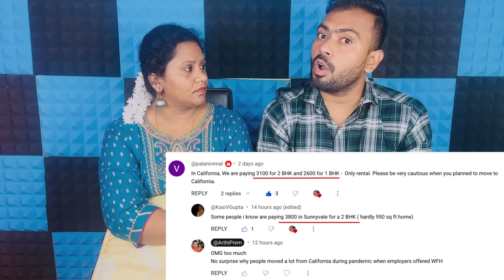America பொருளாதாரம் இப்போ சரியாக வாய்ப்பில்லை | விலைவாசி இன்னும் எகிற போகுது | Sep Inflation Data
Hi Friends,

Rice ban in america
india rice exports ban